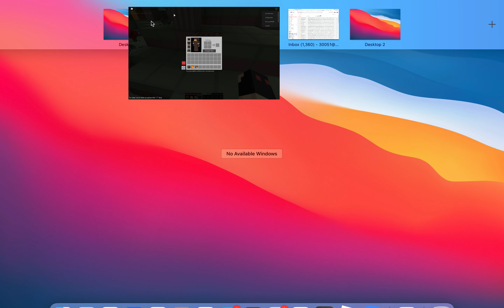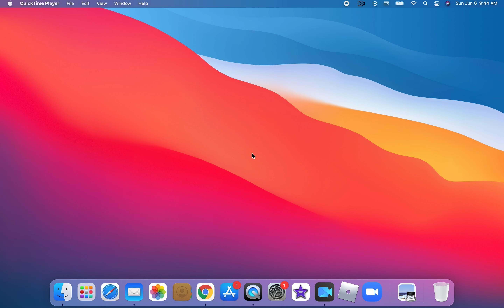Building a base for people